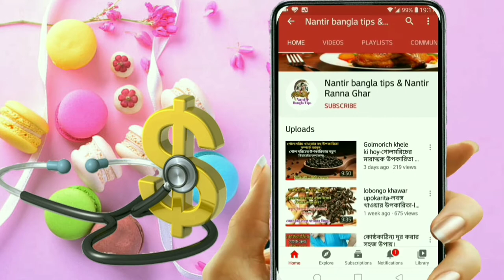কোন দিকে কাত হয়ে ঘুমানো উচিত-বাম দিকে কাত হয়ে ঘুমালে কি হয়-ঘুমানোর নিয়ম-best sleeping positions.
বাম দিকে কাত হয়ে ঘুমালে কি হয়, ডান দিকে কাত হয়ে ঘুমালে কি হয়, কোন দিকে কাত হয়ে ঘুমানো উচিত, ঘুমানোর সঠিক নিয়ম, কোন দিকে মাথা দিয়ে ঘুমানো উচিত, কোন পাশ ফিরে ঘুমানো উচিত, রাতে ঘুম না হলে কি করব, গর্ভ অবস্থায় কোন পাশ ফিরে ঘুমানো উচিত , গর্ভ অবস্থায় কিভাবে ঘুমানো উচিত, গর্ভ অবস্থায় ঘুম, উপুড় হয়ে শোয়া, ঘুমানোর সঠিক দিক, ইসলামে ঘুমানোর নিয়ম, স্বামী স্ত্রী শোয়ার নিয়ম, কোন দিকে মাথা দিয়ে ঘুমানো ভালো, একপাশে কাত হয়ে ঘুমানো অর্থ, কোন কাত হয়ে ঘুমানো উচিত, কোন দিকে মাথা করে শোয়া উচিত , গর্ভাবস্থায় ডান পাশে ঘুমালে কি হয়, ঘুমানোর সঠিক সময় কখন, ইসলামের দৃষ্টিতে কোন দিকে মাথা করে শোয়া উচিত,best sleeping position,sleep positions,best position to sleep,best way to sleep,sleeping on side,best sleep position,sleeping on your back,neutral sleeping position,askdoctorjo,doctorjo,physical therapy,dr jo,the best sleeping position,sleep position,proper sleeping posture,correct sleeping posture,sleeping position,best sleeping positions,sleeping positions for back pain

শোয়ার সঠিক নিয়ম,কোন কাত হয়ে ঘুমানোর নিয়ম,sleep,left side sleep,sleeping position,বাম দিকে কাত হয়ে ঘুমালে কি হয়, ডান দিকে কাত হয়ে ঘুমালে কি হয়, কোন দিকে কাত হয়ে ঘুমানো উচিত, ঘুমানোর সঠিক নিয়ম,রাতে ঘুম না হলে কি করব, গর্ভ অবস্থায় কোন পাশ ফিরে ঘুমানো উচিত,গর্ভ অবস্থায় ঘুম, উপুড় হয়ে শোয়া, ঘুমানোর সঠিক দিক,স্বামী স্ত্রী শোয়ার নিয়ম,একপাশে কাত হয়ে ঘুমানো অর্থ, কোন কাত হয়ে ঘুমানো উচিত, কোন দিকে মাথা করে শোয়া উচিত , গর্ভাবস্থায় ডান পাশে ঘুমালে কি হয়, ঘুমানোর সঠিক সময় কখন,

কোন দিকে কাত হয়ে ঘুমানো উচিত-বাম দিকে কাত হয়ে ঘুমালে কি হয়-best sleeping positions.

বাম দিকে কাত হয়ে ঘুমালে কি হয়-best sleeping positions-শোয়ার সঠিক নিয়ম